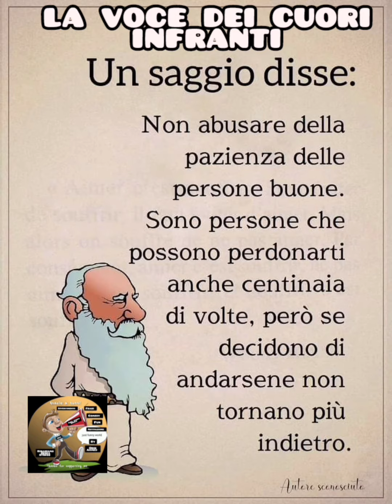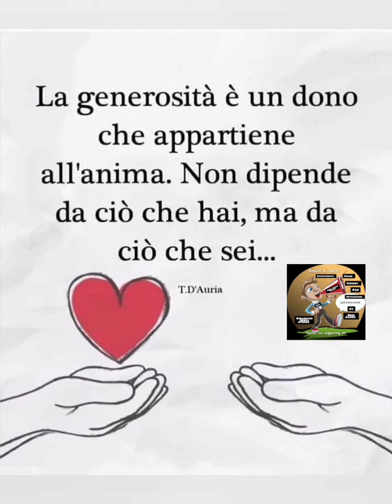citazioni e frasi celebri ll aforismi celebri ll saggezza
citazioni e frasi celebri